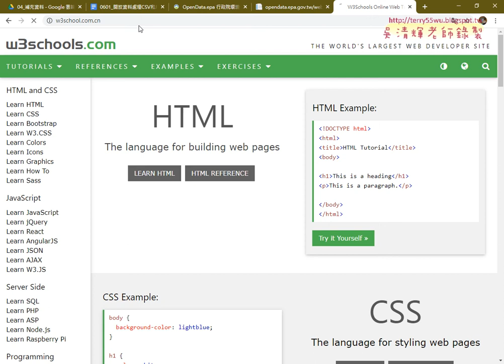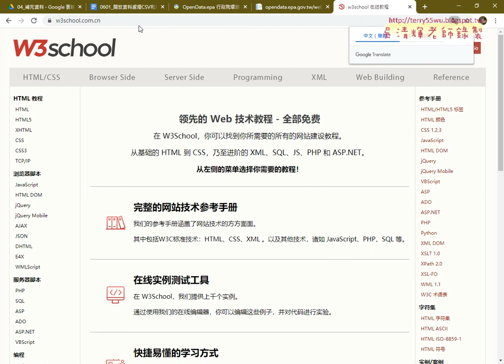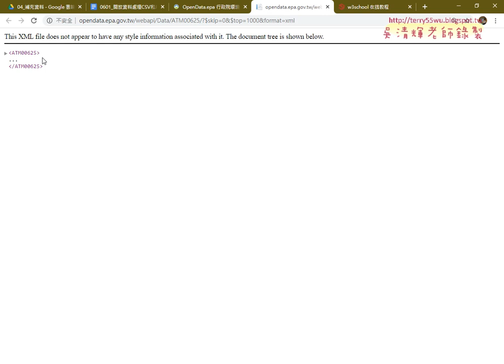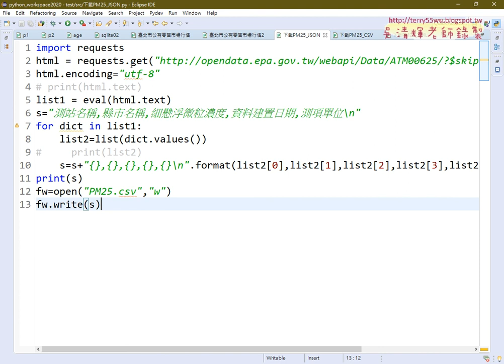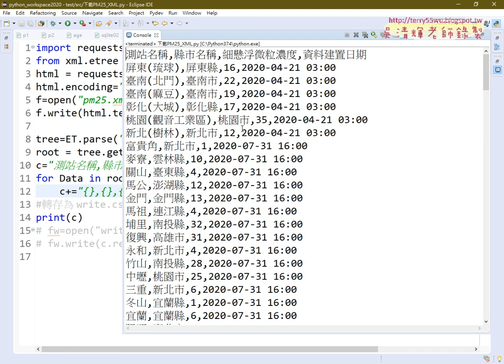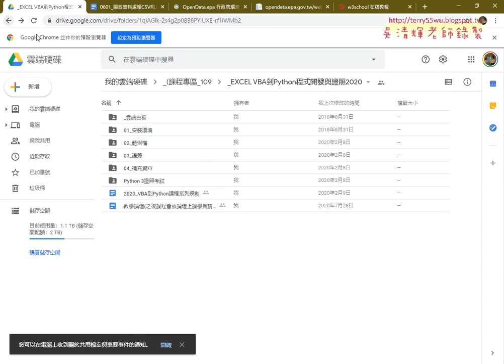13 下載PM2 5資料XML格式